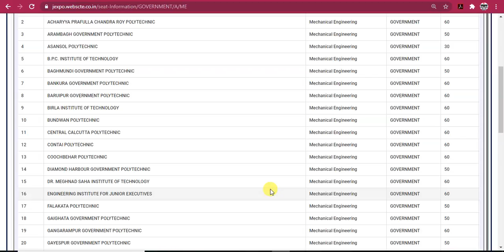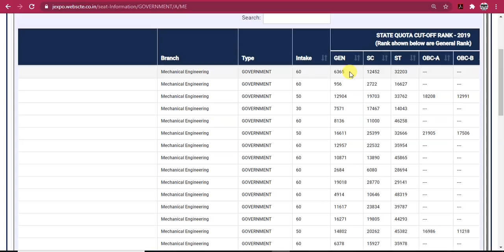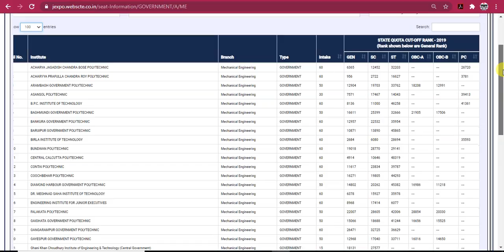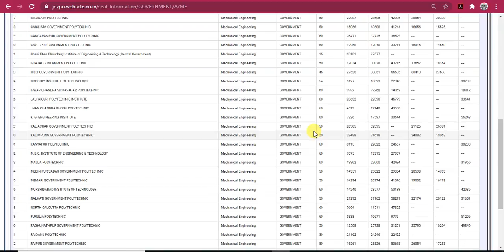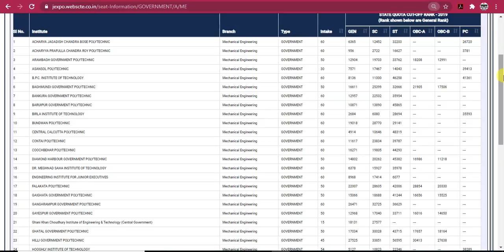Government Polytechnic College Rank Cut off for Mechanical Engineering (JEXPO)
JEXPO & VOCLET 2020 COUNSELLING PROCESS :
1st Phase Counselling Date : 1st October to 12th October 2020.

For admission into best Polytechnic College in West Bengal W
💥💥শুধুমাত্র Private College admission💥💥 এর জন্য যোগাযোগ করতে পারেন।

Jexpo & voclet er counselling কিভাবে করতে হয় (part 1)

jexpo counselling  step by step
voclet counselling  step by step